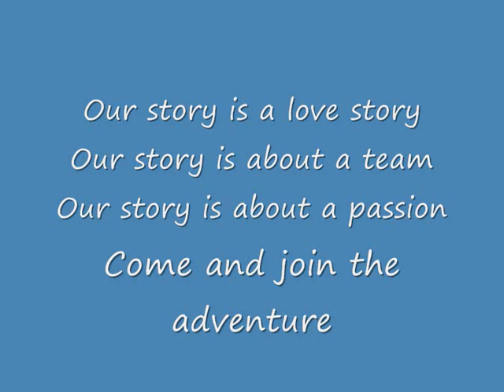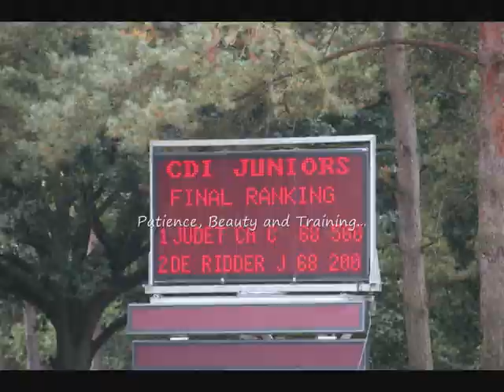Parc de Chapuis Pamfou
One hour south from Paris, our stables are a little paradise where horses and riders learn great quality dressage with the best French trainers and riders. Our students have all kinds of levels, are competitors or simply love dressage.